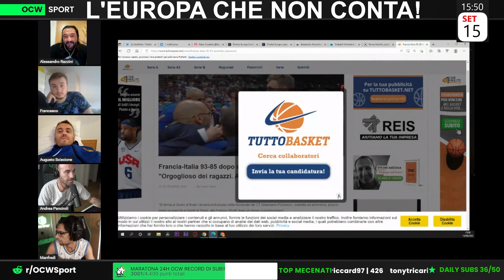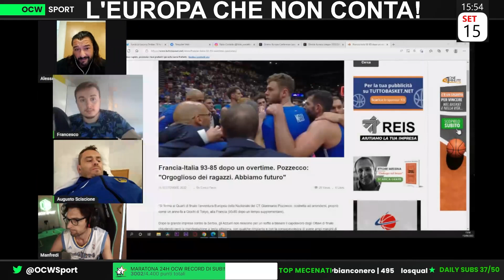DELUSIONE TOTALE ITALIA: i MOTIVI dell'ELIMINAZIONE dagli EUROPEI